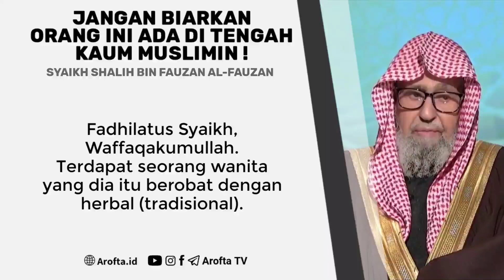Jangan Biarkan Orang Ini Hidup di Tengah Kaum Muslimin - Syaikh Shalih bin Fauzan Al-Fauzan